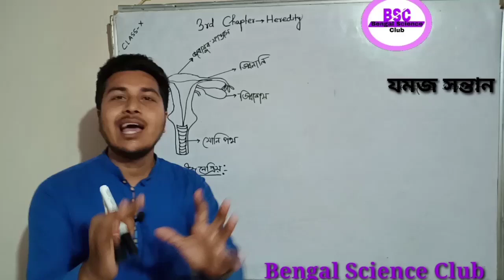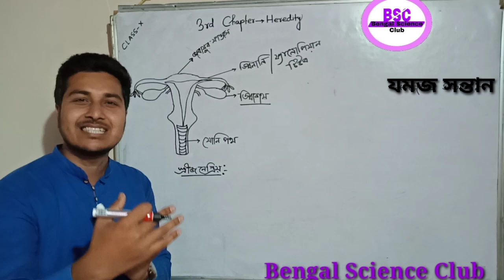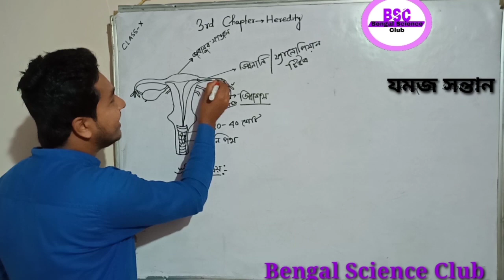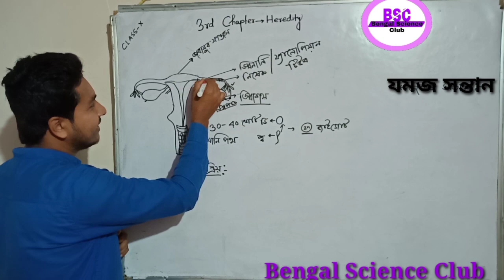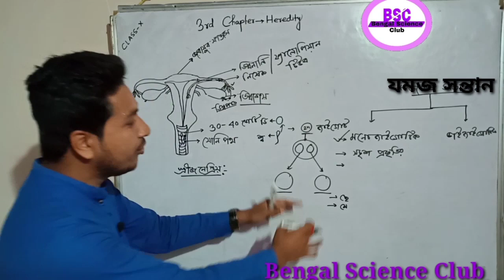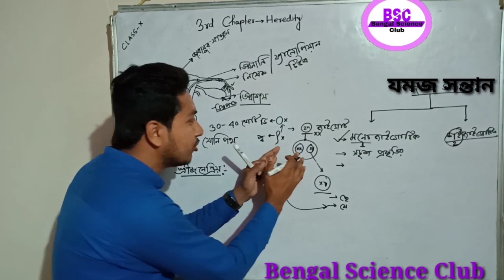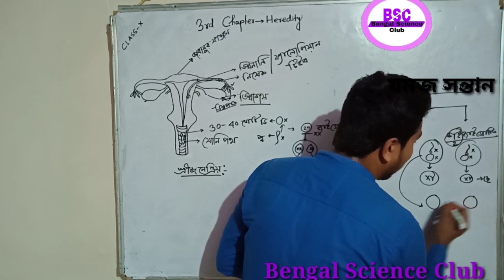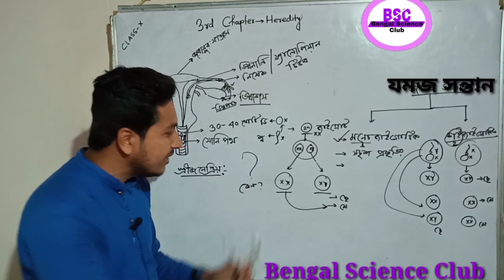যমজ সন্তান কেনো হয় ও প্রকারভেদ/Types of Twins, Class-x,xii